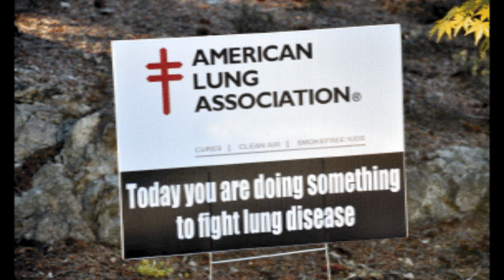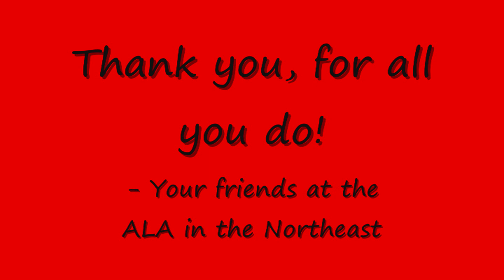American Lung Association Volunteer Appreciation Week 2012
The American Lung Associations in New England and New York, would like to extend a big thank you to all who lend their time and support, whether it be just for one afternoon or year-round. Our mission, to save lives by improving lung health and preventing lung disease, is made possible in part by the support of such volunteers.